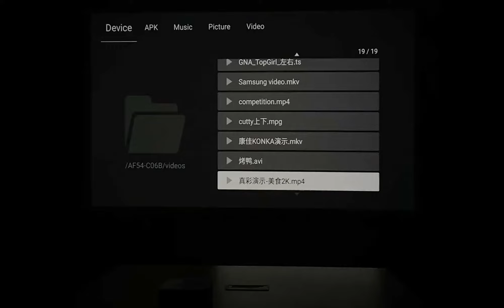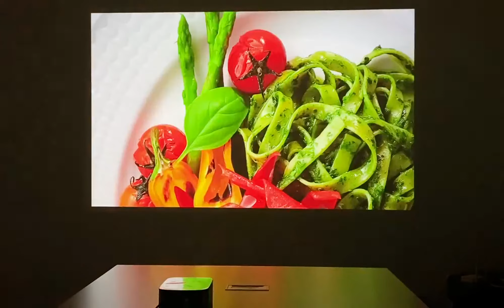Test XGIMI Halo Smart Portable Mini Projector Android 9.0 Wifi 1080P 3D Review Aliexpress Price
XGIMI Halo Smart Portable Mini Projector Android 9.0 Wifi 1080P 3D Home Theater With Battery Google OS Beamer Proyector HDMI usb

XGIMI WK03A Halo DLP 3D 4K Home Entertainment Theater Projector - Light Slate Gray

 XGIMI Halo DLP Projector 1080P Support 4K Resolution 2GB 16GB Android 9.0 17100mAh Battery Google Assistant Home Theater Projector